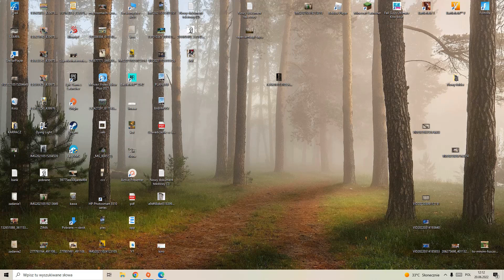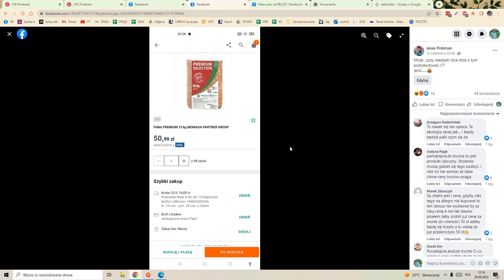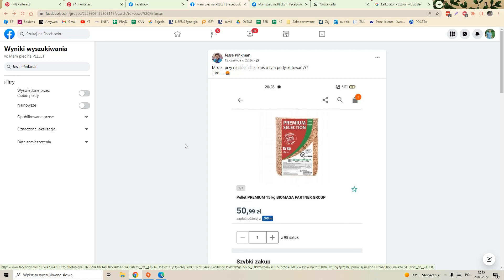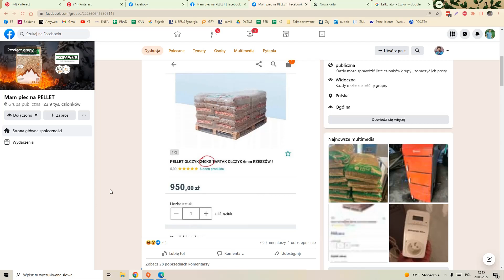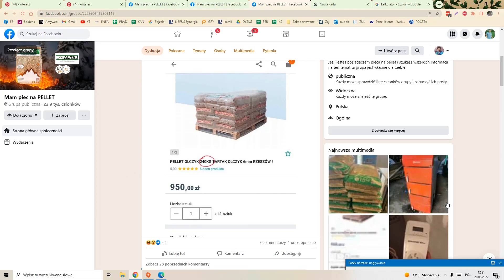Tona pelletu za mniej niż tysiąc pln w 2022 roku !!??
Jeśli doceniasz to co robię , możesz wesprzeć mój kanał stawiając mi wirtualną kawę 🙂 ☕sasbiocompakt